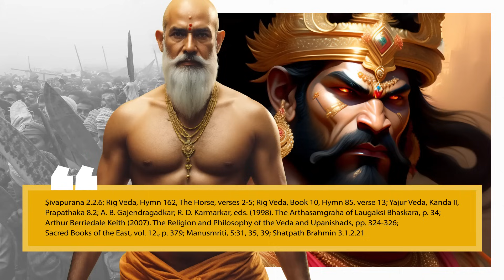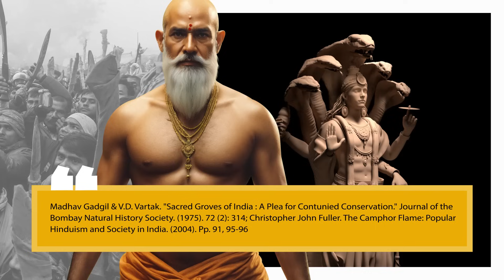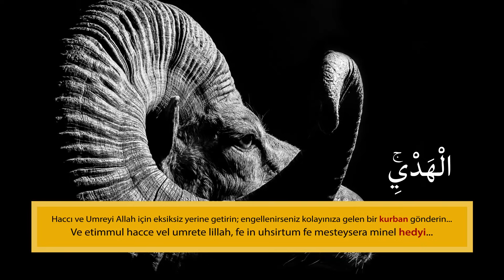İSLAM DIŞI DİNLERDE TAPINAK ZİYARETİNDE HAYVAN KURBAN ETME ve TIRAŞ OLMA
KAYNAK VE REFERANSLAR▼
• Morales, “Atonement in Ancient Israel”, 31-33.
• Madhav Gadgil & V.D. Vartak. "Sacred Groves of India : A Plea for Contunied Conservation." Journal of the Bombay Natural History Society. (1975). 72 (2): 314.
• Christopher John Fuller. The Camphor Flame: Popular Hinduism and Society in India. (2004). Pp. 95-96; 91.
• Muhammed Firuzâbâdî, Tenvirü’l Mikbas min Tefsir-i İbn Abbas, İlk Harf Yayınevi (2016), s. 217.
• A.K. Bowman. Egypt after the Pharaohs (1986),  p. 225; G.J. Tassie. Hair-Offerings: An Enigmatic Egyptian Custom. Institute of Archeology, pp. 59, 64.
• PubMed Central. Kaliaperumal Karthikeyan. Tonsuring: Myths and facts.
• Daniel McCarthy, On the Shape of the Insular Torsure. (2003) Celtica. 24:140-167.
• Ebu Cafer Muhammed b. Cerir et-Taberi, Taberi Tefsiri, Ter. Kerim Aytekin, Hasan Karakaya, Hisar Yayınevi, cilt 1, s. 470.
• Fahreddin Er Razi, Mefâtîhu’l-Gayb, Huzur Yayınevi, Akçağ Yayınları, cilt 4, s. 467

Yayıncılığıma destek olmak için:
●► Süper Chat veya Süper Teşekkür'ü kullanabilir,